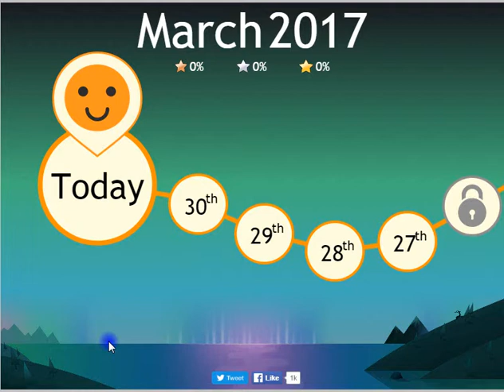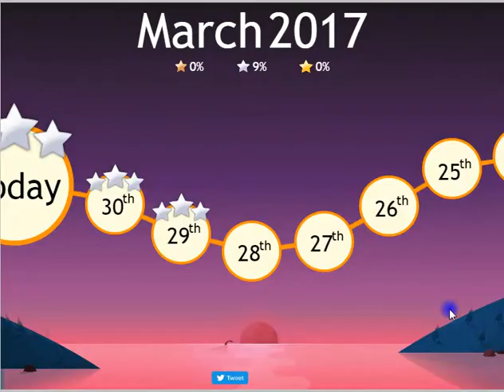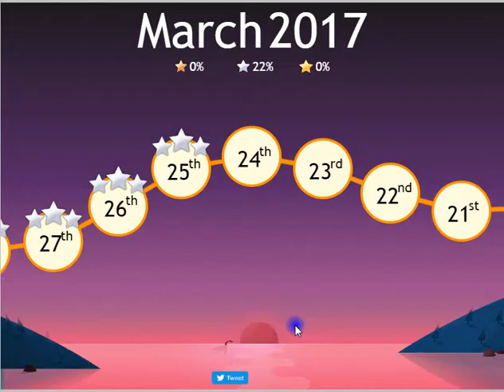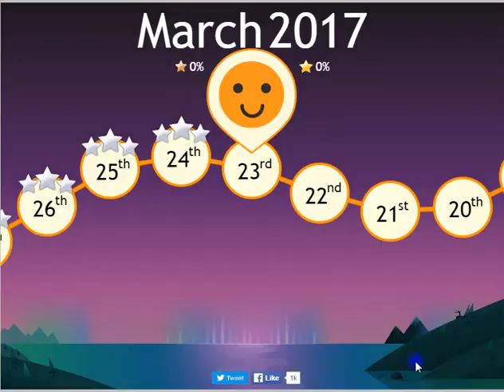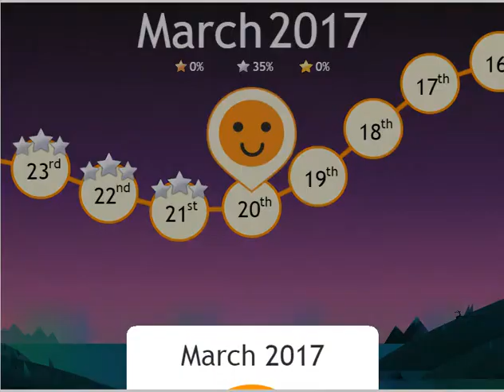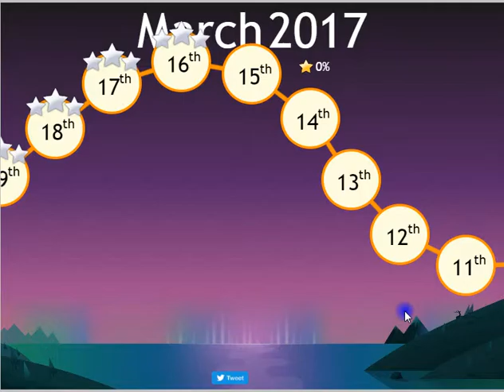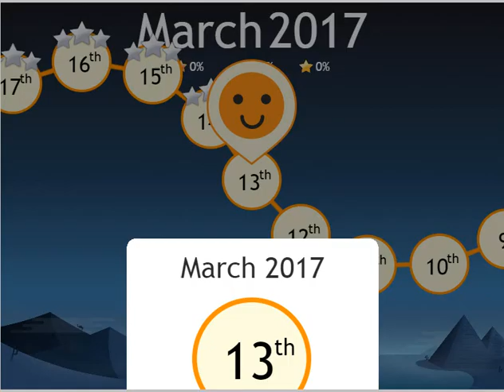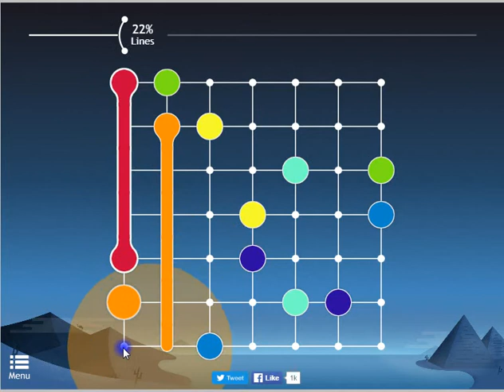Lines FRVR (Μarch 2017)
Normal Version
In this relaxing, time killing puzzle game, Lines FRVR, you have to match the colored circles until the whole map is filled with colors. Click on one of the circles and start drawing it's way through the white lines. You think you can finish every challenging level?